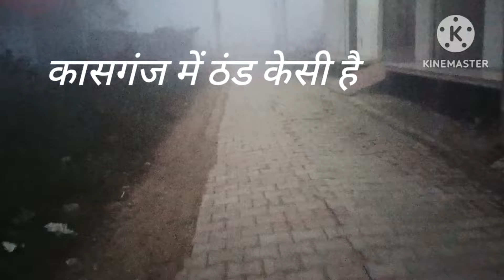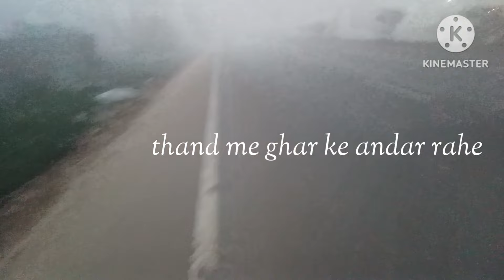जनवरी में आज का मौसम